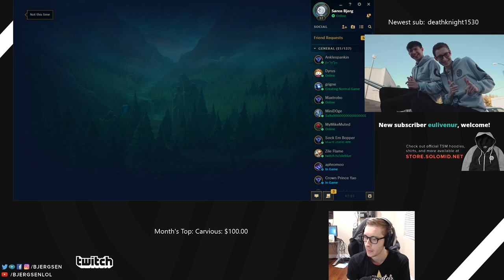593. Bjergsen - Leblanc vs Azir - Mid - December 3rd, 2017 - Patch 7.23 PreSeason 8